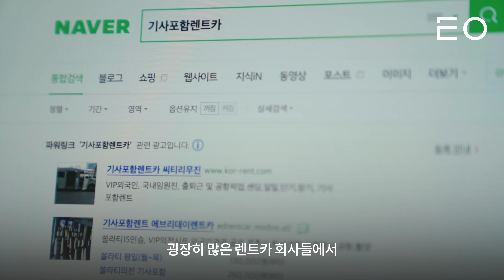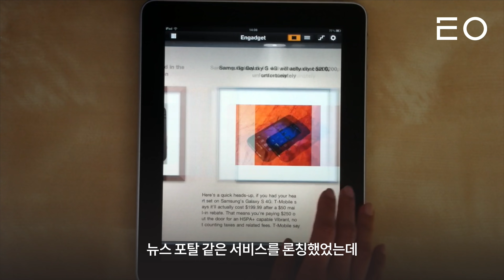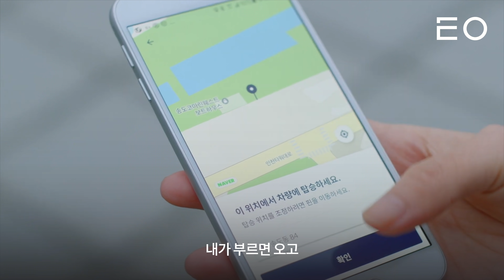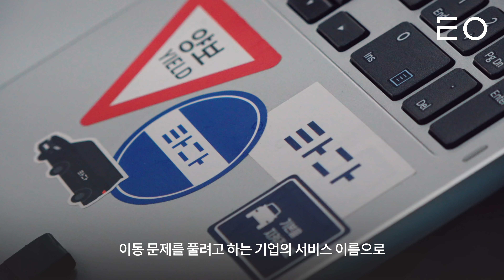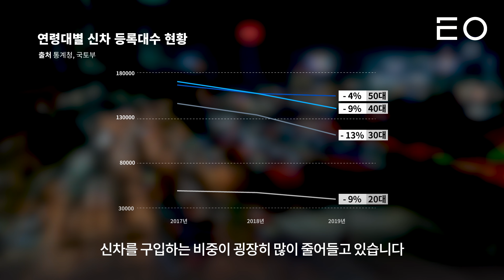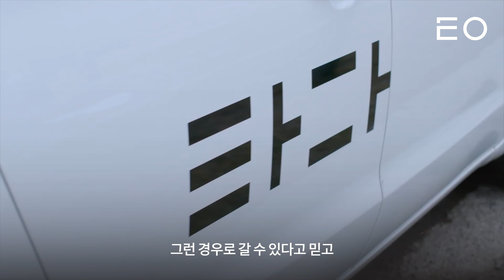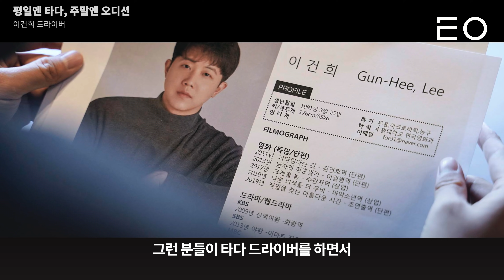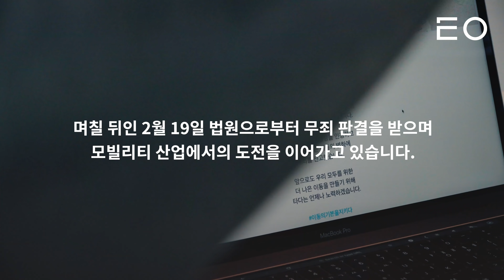타다가 혁신적인 모빌리티 플랫폼인 이유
타다는 혁신일까요? 혁신이 아닐까요?
타다는 불법일까요? 모빌리티의 미래일까요?
타다와 자율주행 자동차는 무슨 상관일까요?

한국의 모빌리티 업계에는 몇 차례 잔혹사가 있었습니다.

우버를 시작으로 콜버스, 차차 등 많은 회사들이 공유 차량, 라이드 헤일링 서비스를 하려다 실패했고 카카오도 카풀 사업 부문을 철수한 바 있습니다.

그리고 쏘카와 함께 10인 이상 탑승 가능한 기사 포함 렌트카 서비스를 제공하는 타다가  등장했습니다. 타다는 법적으로 문제가 없으며 이미 다양한 지역의 렌터카 업체에서 하던 것을 모바일화, 사용자-드라이버 경험 개선 및 규모의 경제로 접근하여 택시와의 이권 논란에 휩싸이게 되었습니다.

타다가 불법은 아니지만 법의 회색지대를 의도적으로 노리고 접근한 사례라고 하기도 하고, 혁신 기업이 아니라고도 하지만, 타다가 합법이 아니면 한국은 혁신 경제의 갈라파고스가 된다는 이야기도 합니다.

타다를 운영하고 있는 박재욱 대표는 어떤 미션과 비전을 갖고 타다를 운영하고 있는 걸까요?
타다 서비스를 운영하는 VCNC의 창업자 박재욱 대표를 만나 각종 논란에 대한 이야기도 함께 들어봤습니다.